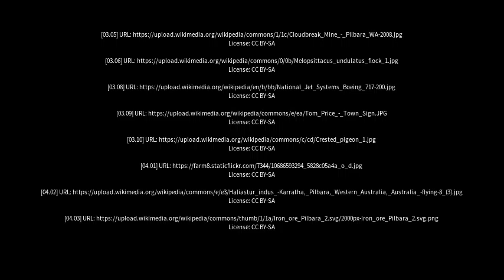Best places to visit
Best places to visit - Karratha (Australia) Best places to visit - Slideshows from all over the world - City trips, nature pictures, etc.